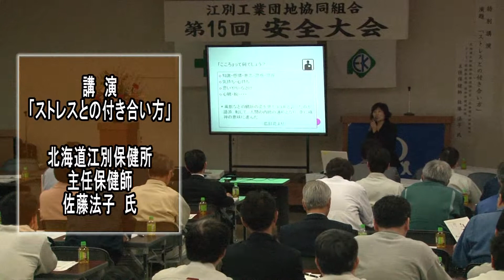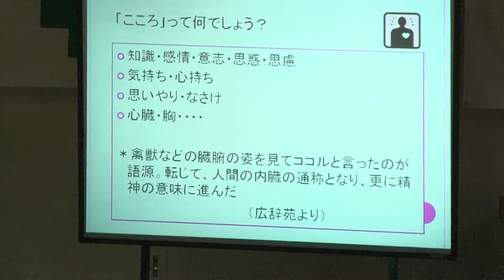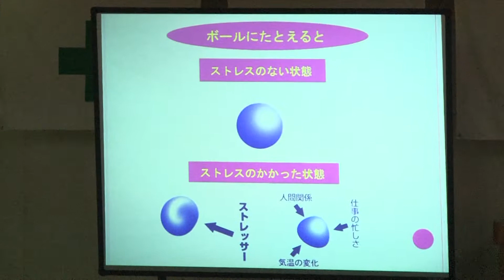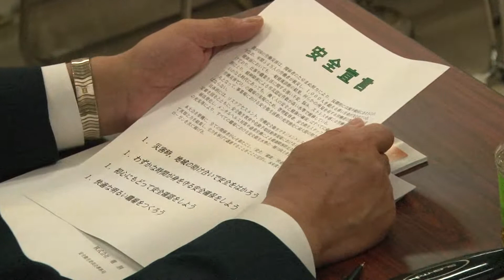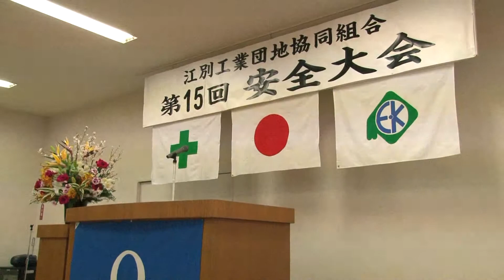Ｍｏ☆Ｖｉｅ＠江別工業団地 ： 第１５回 安全大会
Ｍｏ☆Ｖｉｅ＠江別工業団地　：
江別工業団地協同組合
　第１５回　安全大会
2011年４月21日